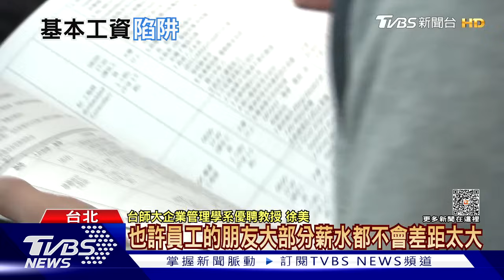哈瑪斯斷言中國將襲台 習近平隱憂「解放軍兵力數」 | 十點不一樣 20231104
近日接受埃及電視台專訪的哈瑪斯領導人的言論值得關注，稱中國可能如法炮製突襲，以同樣手法對台灣展開奇襲。「少子化」危機幾乎已經成為各國的國安議題，就連中國也不例外！根據統計，中國2022年全國出生人口首次跌破千萬大關，僅有956萬人；詳細內容請鎖定TVBS新聞台。